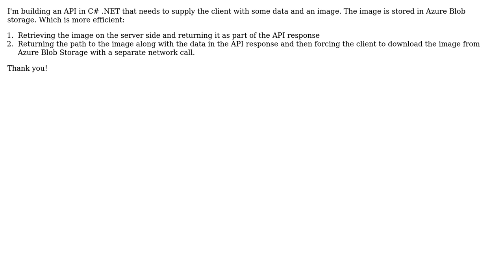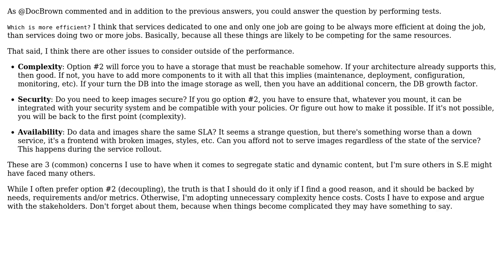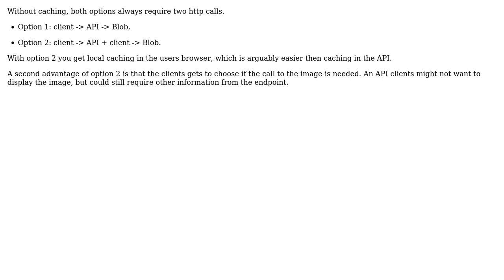Software Engineering: Should my API return the image or path to an image? (3 Solutions!!)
Software Engineering: Should my API return the image or path to an image?

With thanks & praise to God, and with thanks to the many people who have made this project possible! | Content (except music & images) licensed under CC BY-SA | Music | Images & others | With thanks to user Rik D user programmercurious82 user Laiv user JanRecker and the Stack Exchange Network Trademarks are property of their respective owners. You are responsible for your own actions.